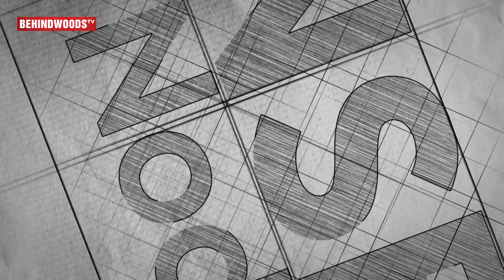"எந்த பிரச்சனைக்கும் போக மாட்டேன், வந்தா விட மாட்டேன்" - Vijay Antony | Thimiru Pudichavan | TN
Press Meet of "Thimiru Pudichavan"

Production Company : Vijay Antony Film Corporation Pvt Ltd
Producer : Fatima Vijayantony
Director : Ganesha
Cinematography : Richard Nathan
Editor : Vijay Antony
Music Director:Vijay Antony
Art Director : Sakthi Venkat Raj
Lyrics: Arun Bharathi
Stunt : Sakthi Saravanan
Costumer: Sarangan, Sowbarnika
Visual Effects - R-Art Works
Song Mix and Mastered by: David Selvam
VFX Supervisor – Rameshacharya
Sound Engineers : R.Janarathanan, S.Chandrasekhar & K.Sakthivel
Mixing Engineer : A M Rahamathualla
DI : Rajarajan
Sound Designer : Vijay Rathinam
Song Programmers : Selvam,Satish,Bharath
Live Sounds :M Raju,Derick ,Lakshmi Kanth,Purushithaman,Madhusudhanahruthi ,Shruthiraj,Kaviraj,Ramanathan.
Production Controller : R.Janarthanan
Pro : Suresh Chandra
Publicity Coordinator : Rekha D’one
Digital Partner : Divo
Designer:Gibson